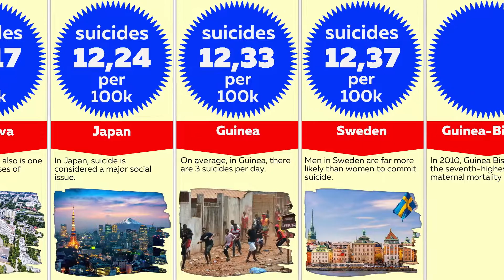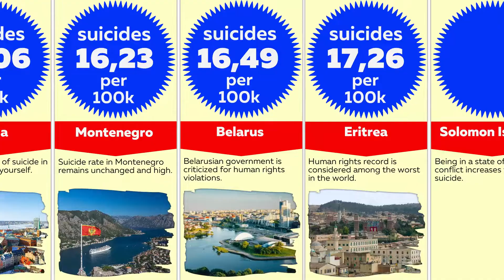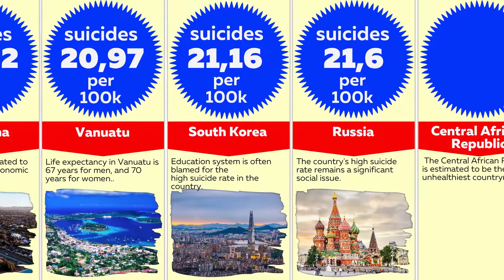Comparison: Country Suicide Rate 2022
Every year, a huge number of people decide to commit suicide, more than a million die from suicide, which means that every 40 seconds, one person dies from suicide on earth.

Unfortunately, over the past 45 years, the number of suicides in the world has increased by 60%.

In this comparison video, we'll take a look at the list of countries that have the highest suicide rate - the number of suicides per 100,000 of the country's population. It is up to you whether or not to consider the leaders of this top as an undesirable country for moving.